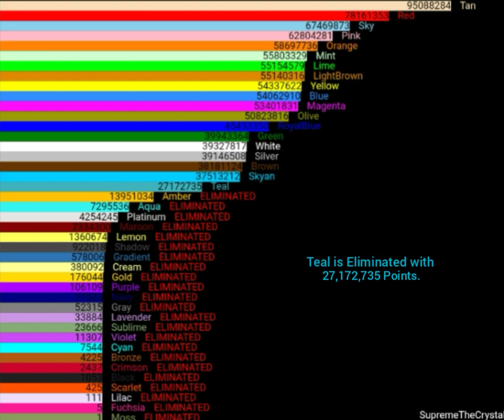Algohexacontathlon Day 24 Scores (Algicosathlon Season 2)(Scores)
this video has no crashes YAY!